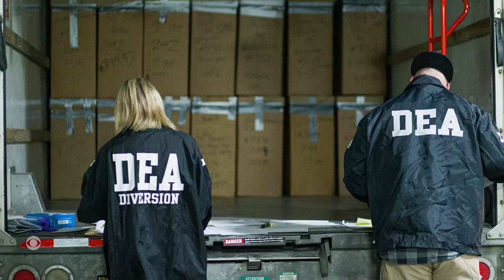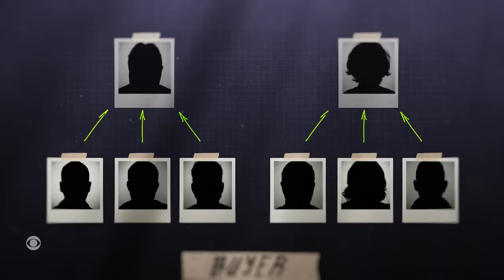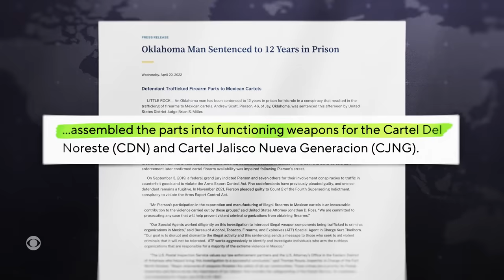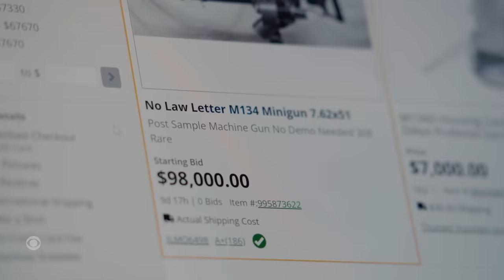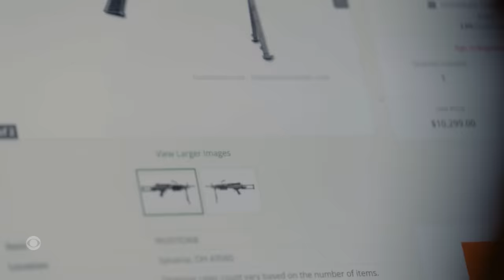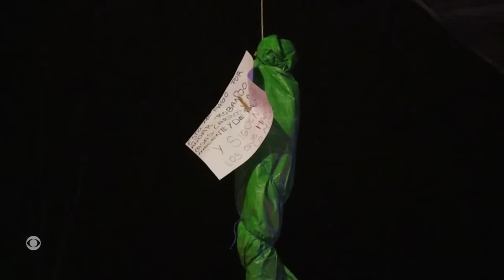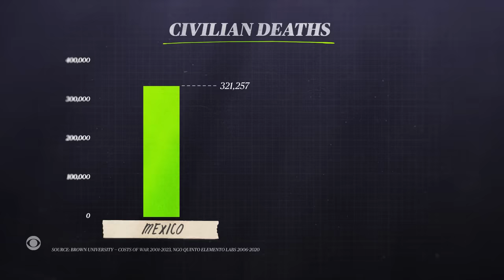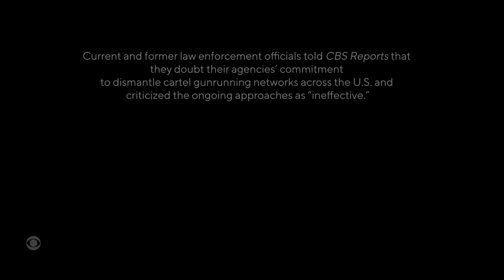Arming Cartels: Inside the Mexican-American Gunrunning Networks | CBS Reports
U.S. political leaders are increasingly calling for war on Mexican cartels to combat the crises at our southern border, but an unprecedented intelligence project reveals the front lines of this battle are where we least expect. A CBS Reports investigation found that Americans have been aiding narcos by smuggling military-grade weapons out of the U.S. into Mexico, at a scale and scope previously unreported — providing the firepower cartels need to operate with impunity.